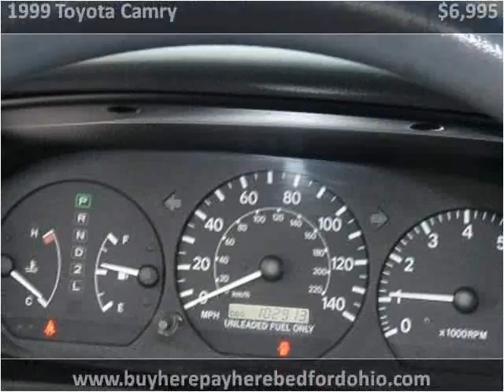1999 Toyota Camry available from North Coast Auto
This 1999 Toyota Camry is available from North Coast Auto.